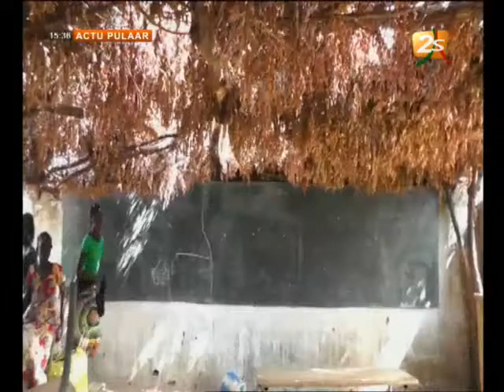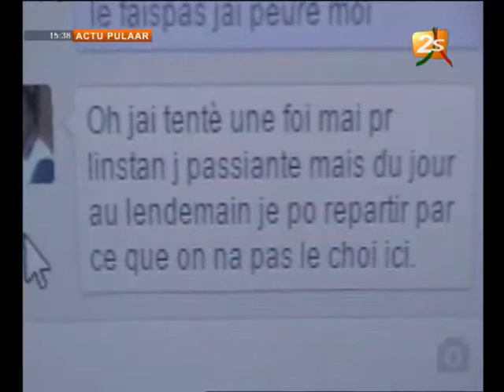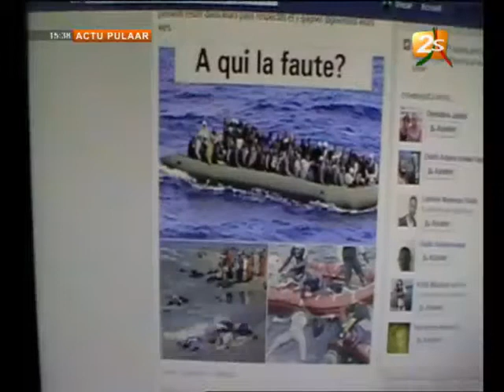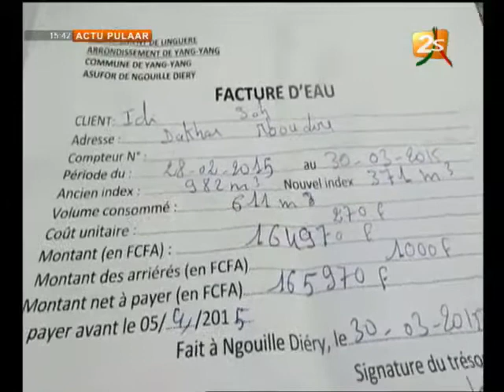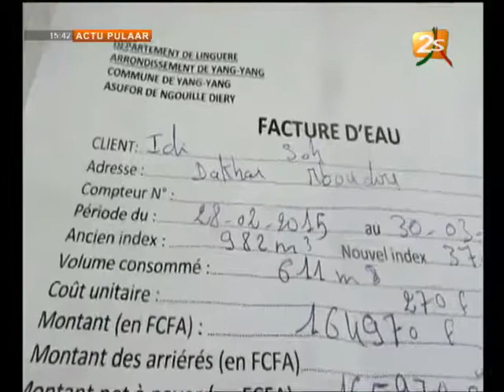ACTU PUULAR DU 27 AVRIL 2015